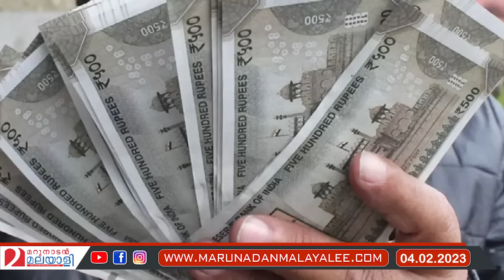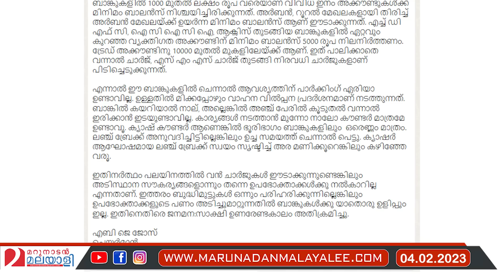HDFCബാങ്കിന്റെ വല്ലാത്തൊരു ചാർജ് കൊള്ളയുടെ കഥ HDFC - Eby J. Jose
HDFC ബാങ്കേ നട്ടപ്പാതിരക്ക് കട്ടപ്പാരയുമായി കക്കാൻ ഇറങ്ങിക്കൂടെ?